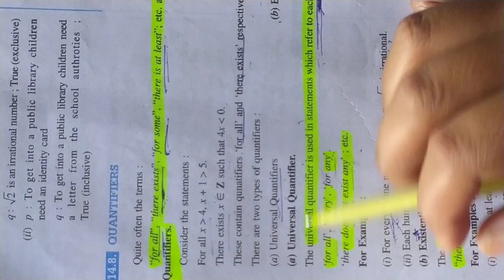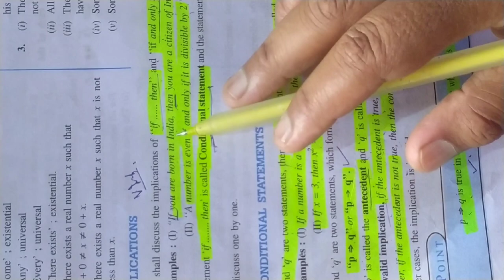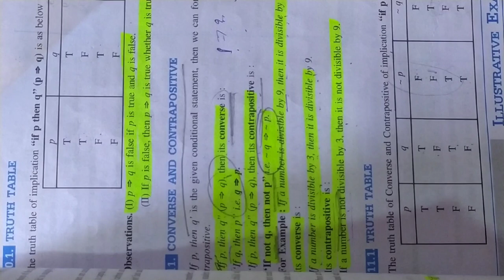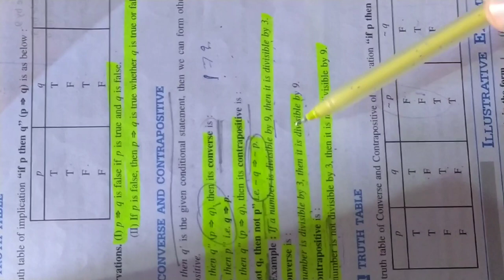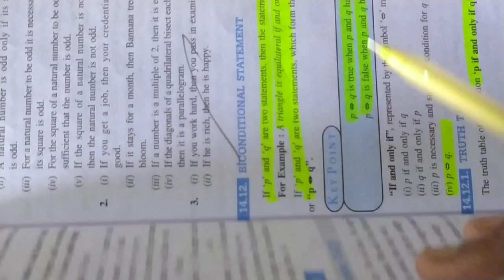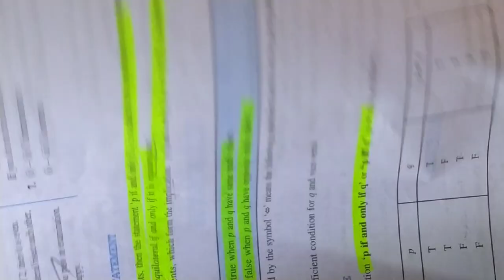Master cadre/Maths/Mathematical reasoning PART-3